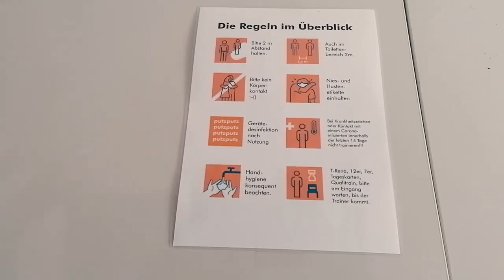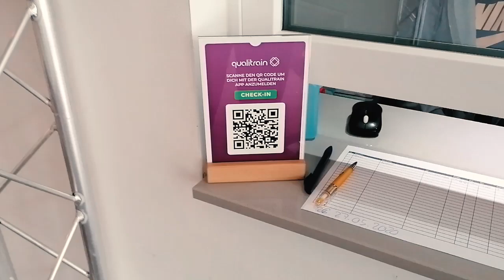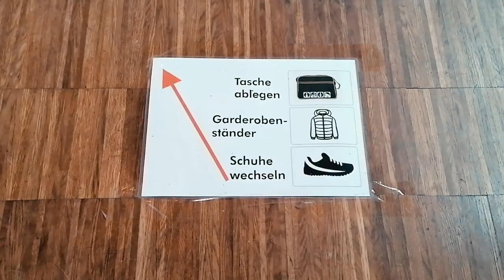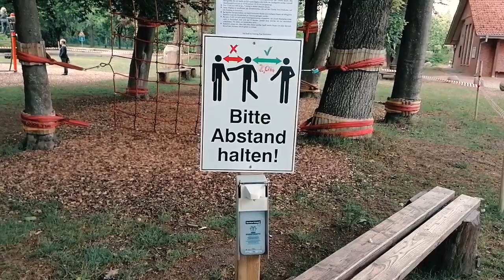STUDIO TVJAHN REBOOT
Seit dem 26. Mai sind wir wieder am Start. Auf dreifacher Fläche können wir Euch in den nächsten 3 Monaten trainieren lassen ohne dass Ihr Abstandsprobleme bekommt oder Hygienebedenken haben müsst. In unserem kurzen Video zeigen wir Euch die wichtigsten Änderungen und geben Euch einen Überblick über unsere "neue Heimat". Vielen Dank an Steffi und Holger vom FUNHOUSE , die uns diesen klasse Zug mit der ehemaligen Festhalle, dem FUNHOUSE ermöglicht haben.